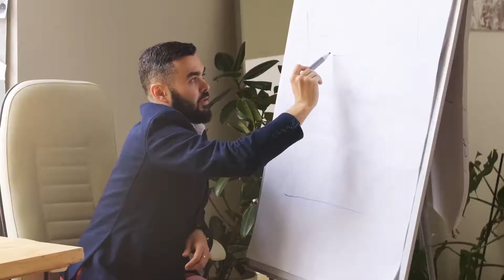Logistics & Supply Chain Management at Coastline College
Logistics/Supply Chain Management involves every aspect of purchasing, transportation, storage and distribution of goods from manufacturers to consumers.